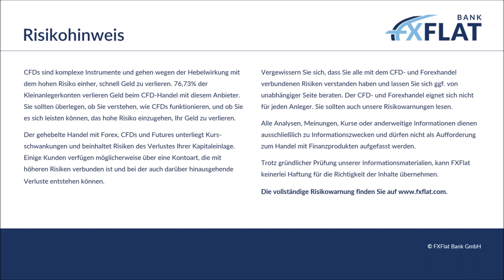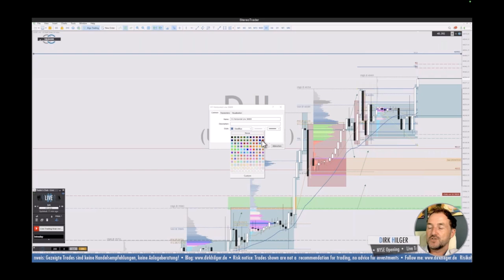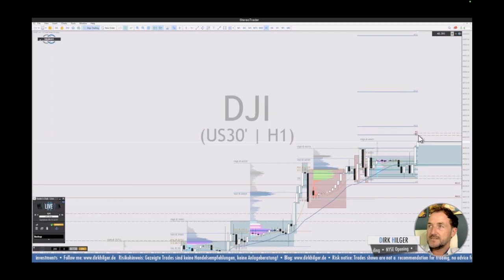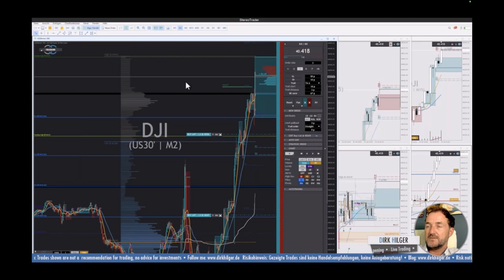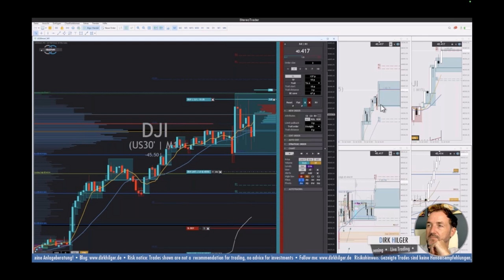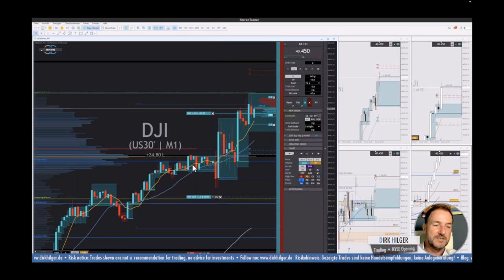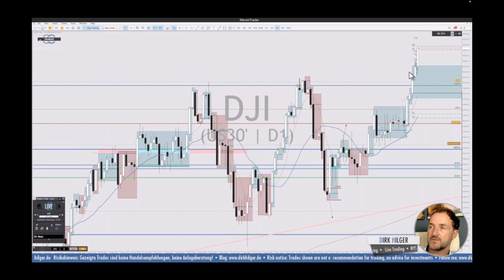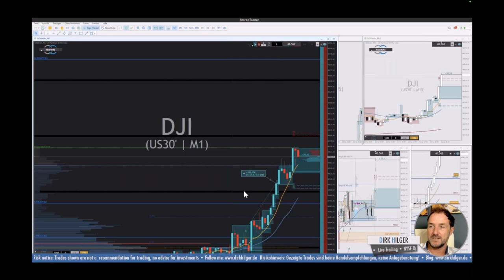Dirk Hilger - Livetrading zur US Börseneröffnung 16.07.2024